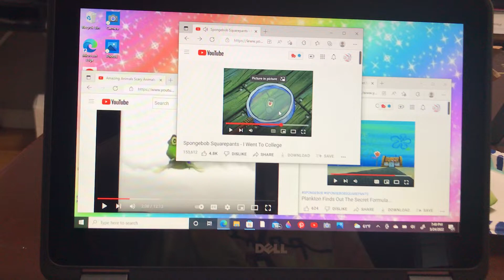Henry scaring Plankton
Plankton should’ve seen the look on his face when Henry scared him￼.

Plankton- 😱😱😱😱😱😱😱😱😱😱😱😱😱😱😱😱😱😱😱😱😱😱😱😱😱😱😱😱😱😱😱😱😱😱😱😱

P.S. SpongeBob SquarePants is owned by Nickelodeon and I don't own Henry's Amazing Animals